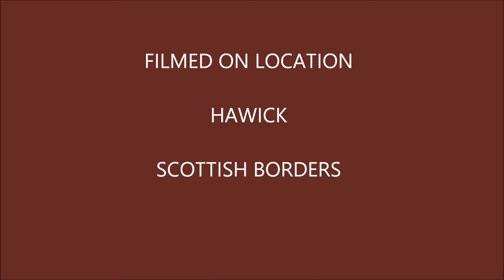Saturday Morning Run 3rd December 2016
One of our longer runs coming in at 7.9mls. Great weather for the time of year which was an added bonus,